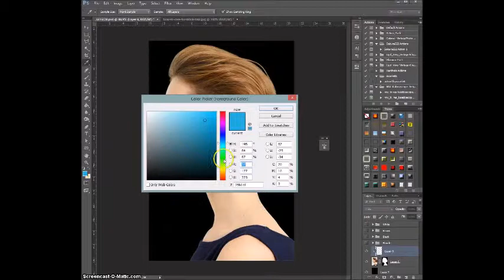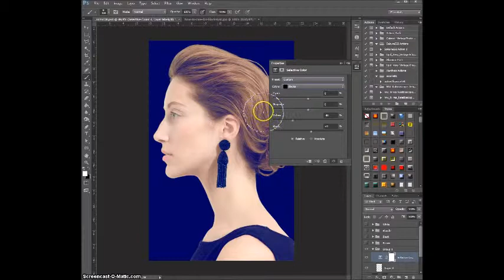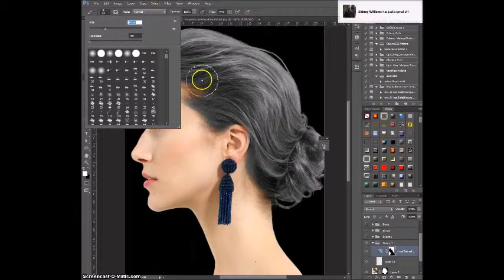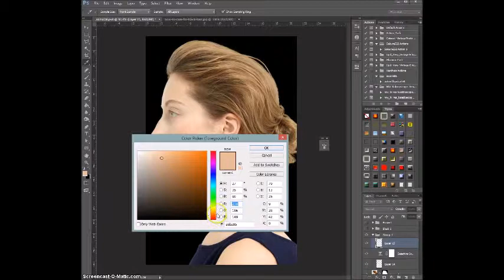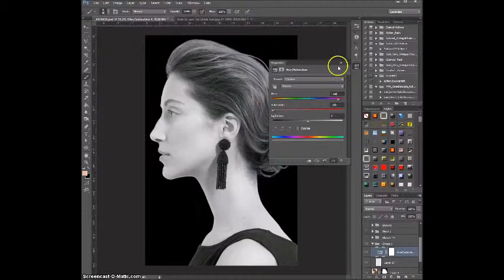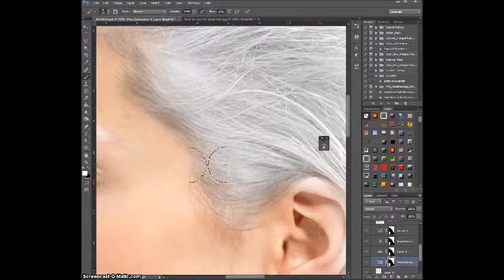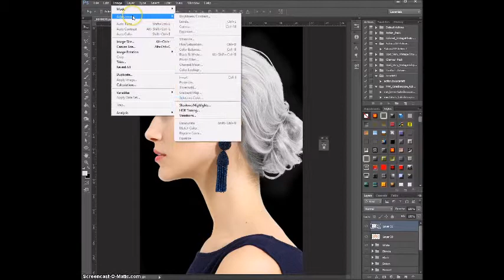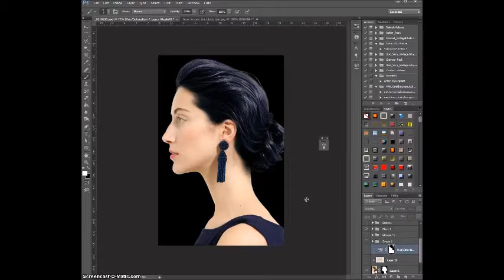UFOP: SB118 Tutorials - Changing Hair and Skin in Photoshop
This tutorial series is tailored around the image manipulation we do as Image Collective of the Star Trek PbeM UFOP: Starbase 118. But hopefully it can help everyone else with some Photoshop tips.

In this tutorial I'll show you the way I change colours of hair and skin and some alternatives, using the non destructive way. Since not every colour is changed the same way it got quite long, but imho worth it. :)